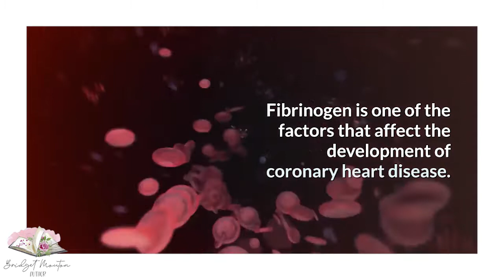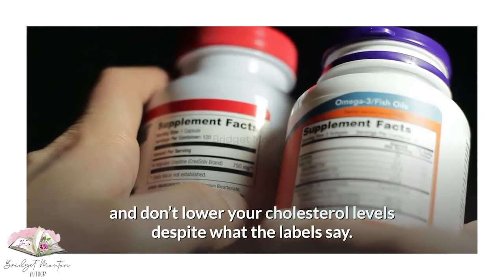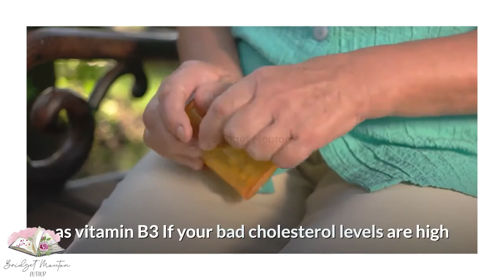Effects of Niacin on Cholesterol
Explaining effects of Niacin on Cholesterol

BOOKS I OFFER:

Medical checklists
Health trackers
Medication logs
Fun activity books
Sudoku
Word Search
Planners and calendars
Journals and notebooks

If you like merch for nurses, caregivers, case managers